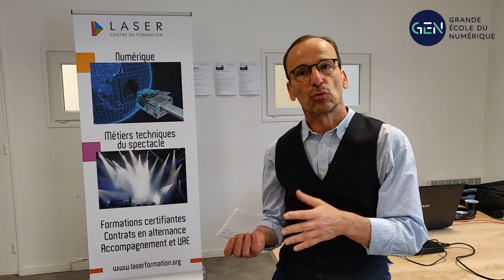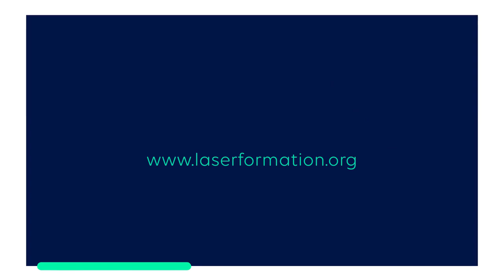[Formation labellisée GEN] Action Métiers Informatique et Réseaux de Laser Association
FORMATION LABELLISÉE

Benoît Bermond, directeur du centre de formation Laser, nous présente la formation labellisée GEN  "Action Métiers Informatique et Réseaux" basée à Paris.